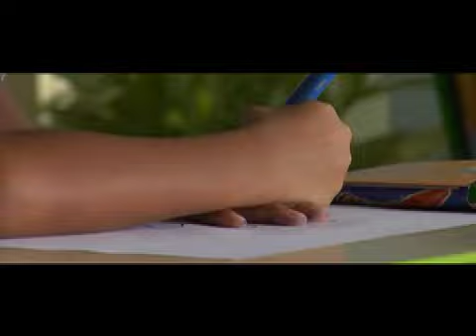orange "la main"